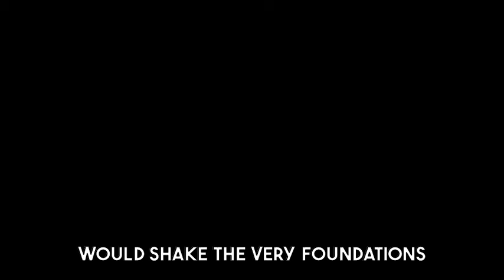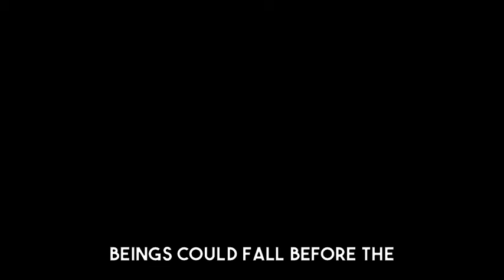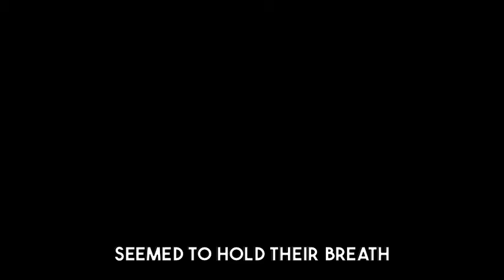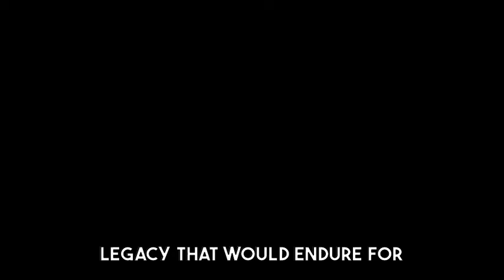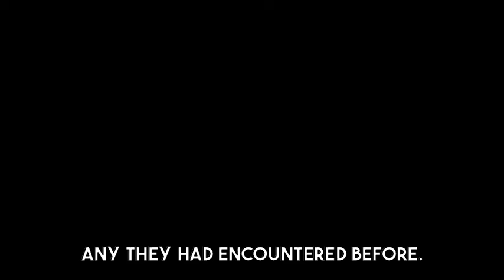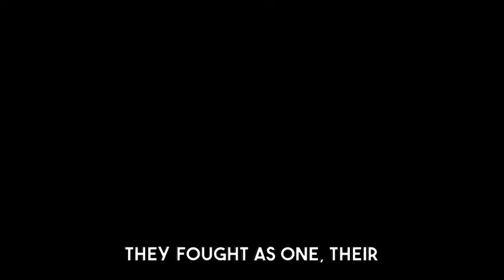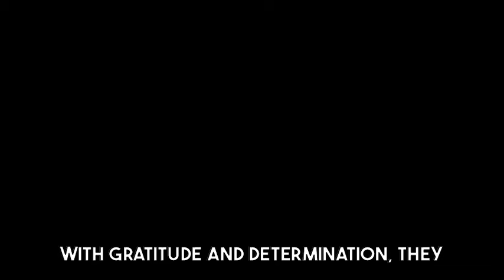This Ancient Race Was Considered Immortal, Until They Met Humans | HFY Sci‐Fi Story